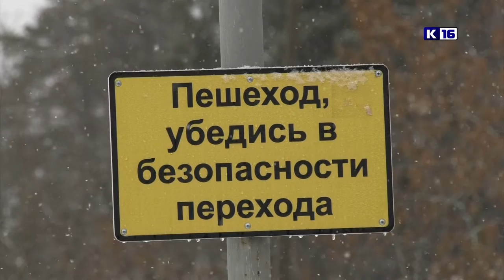Происшествия в Сарове. 18-24 февраля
Школьница получила серьёзные травмы в ДТП на нерегулируемом пешеходном переходе у стадиона «Икар». Чем ещё запомнилась прошедшая неделя сотрудникам правопорядка?